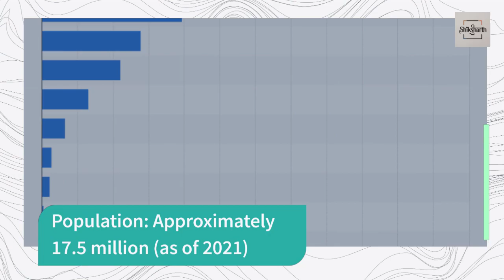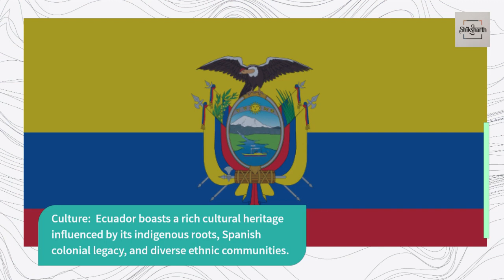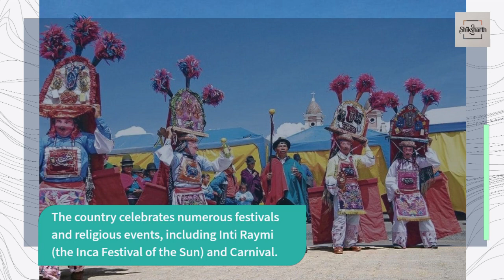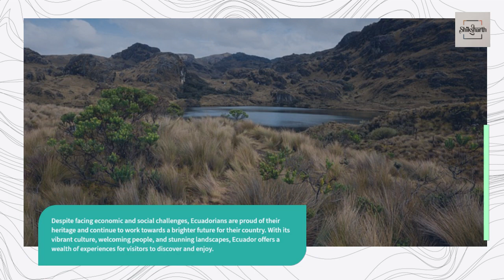Ecuador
Official Name: Republic of Ecuador

Capital: Quito

Official Language: Spanish

Population: Approximately 17.5 million (as of 2021)

Area: 283,561 square kilometers

Location: South America, bordered by Colombia to the north, Peru to the east and south, and the Pacific Ocean to the west.

Government: Presidential republic

Currency: United States Dollar (USD)

Independence: Declared independence from Spain on August 10, 1809, and fully achieved on May 24, 1822, as part of the Gran Colombia federation.

History: Ecuador has a rich history dating back to pre-Columbian civilizations, including the Inca Empire and various indigenous groups such as the Quitu-Cara and the Canari.
 The Spanish arrived in the 16th century, and Ecuador became part of the Viceroyalty of Peru until it gained independence.
 Throughout the 19th and 20th centuries, Ecuador experienced political instability, including periods of military rule and border disputes with neighboring countries.

Economy:  Ecuador's economy is diverse, with significant contributions from industries such as petroleum, agriculture, manufacturing, and tourism.
 The country is one of the world's largest exporters of bananas and shrimp and has substantial oil reserves.
 Ecuador faces economic challenges such as poverty, income inequality, and dependence on oil exports.

Culture:  Ecuador boasts a rich cultural heritage influenced by its indigenous roots, Spanish colonial legacy, and diverse ethnic communities.
 Traditional music and dance, such as the marimba and the Andean folk dance, are integral to Ecuadorian culture.
 The country celebrates numerous festivals and religious events, including Inti Raymi (the Inca Festival of the Sun) and Carnival.

Tourism:  Ecuador is renowned for its stunning natural landscapes, including the Amazon Rainforest, the Andes Mountains, and the Galápagos Islands, which attract visitors from around the world.
 Quito's historic center, with its colonial architecture and churches, is a UNESCO World Heritage Site and a popular tourist destination.
 Adventure tourism, eco-tourism, and wildlife watching opportunities abound in Ecuador's diverse ecosystems.

Challenges:  Environmental conservation is a significant challenge in Ecuador, particularly in the Amazon Rainforest and the Galápagos Islands, where deforestation, oil drilling, and invasive species threaten biodiversity.
 Social issues such as poverty, inequality, and access to education and healthcare remain pressing concerns.
 Political instability and corruption have hindered progress in addressing these challenges, leading to social unrest and protests in recent years.

Conclusion: Ecuador's rich cultural heritage, breathtaking natural beauty, and diverse ecosystems make it a fascinating destination for travelers and a unique country to explore. Despite facing economic and social challenges, Ecuadorians are proud of their heritage and continue to work towards a brighter future for their country. With its vibrant culture, welcoming people, and stunning landscapes, Ecuador offers a wealth of experiences for visitors to discover and enjoy.